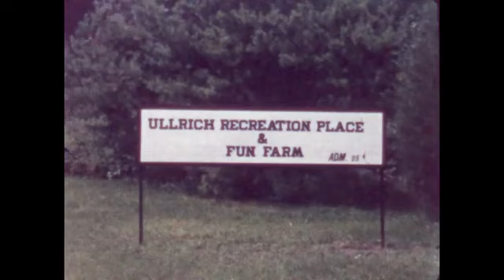Home Movie 098991 Arkansas Family 1950s Ullrich Recreation Place And Fun Farm Square Dancing, farmya